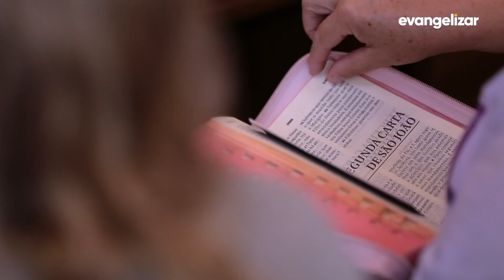1º dia - Novena Jesus das Santas Chagas | Padre Reginaldo Manzotti [CC]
NSC20PG131I 0905